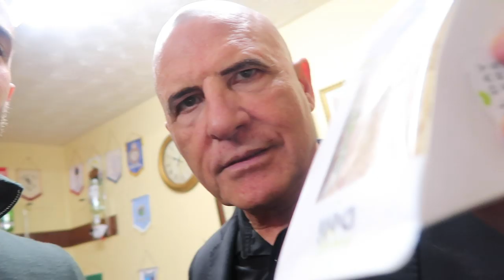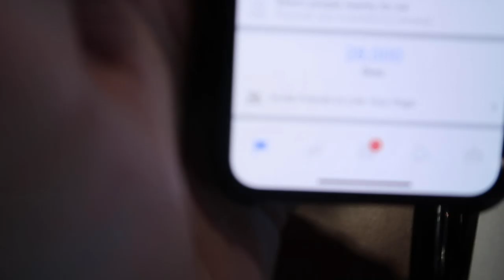FRANKIE ALLEN: VLOG #5 🎥 LIMAVADY 🛳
FRANKIE ALLEN 👊🏼 THE UK'S MOST FEARED COMEDIAN 🇬🇧

COMMENT YOUR FAVOURITE PART BELOW!!! 👇🏼👇🏼👇🏼

GIVE US A THUMBS UP LADS & LIKE THE VIDEO! 😁👍🏼